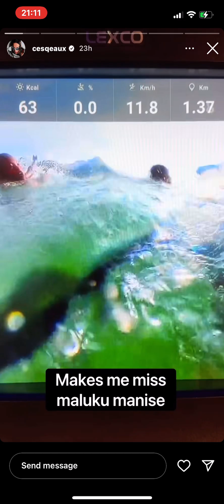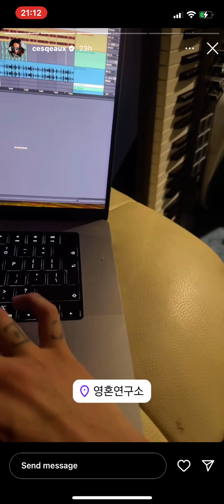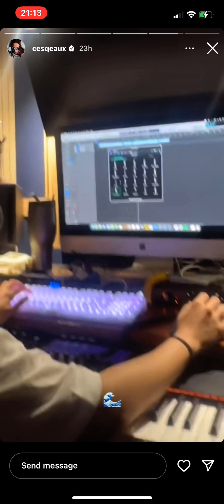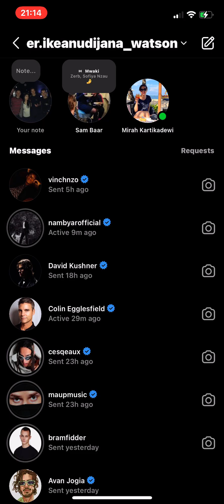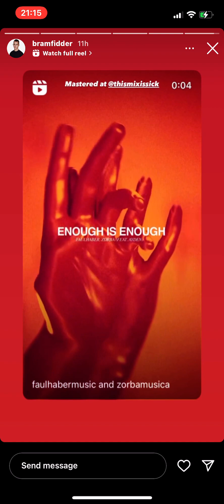24 April 2024